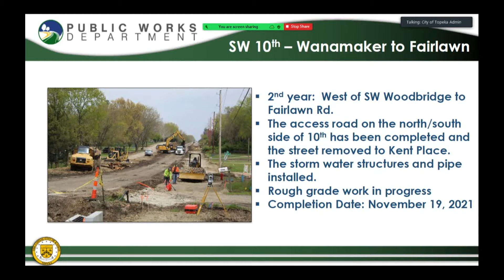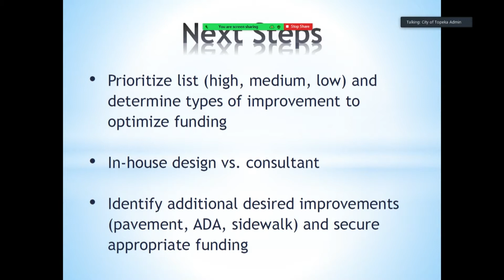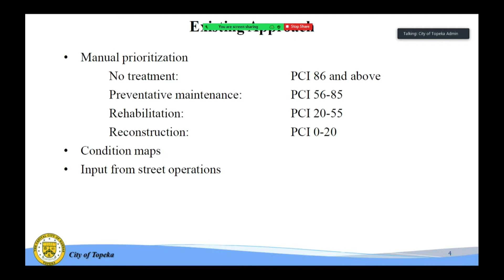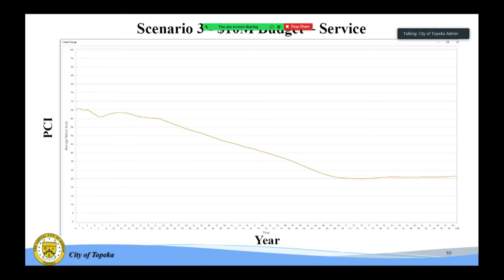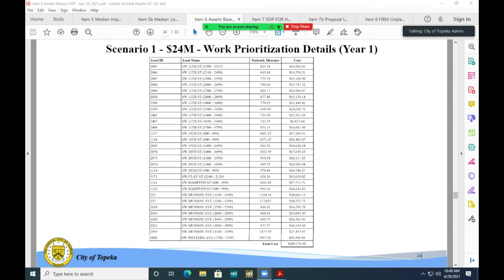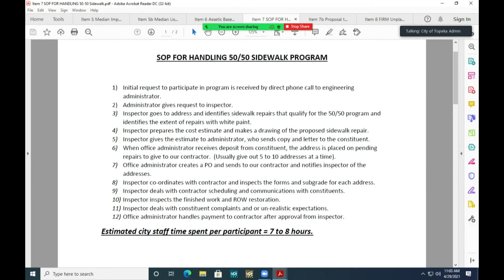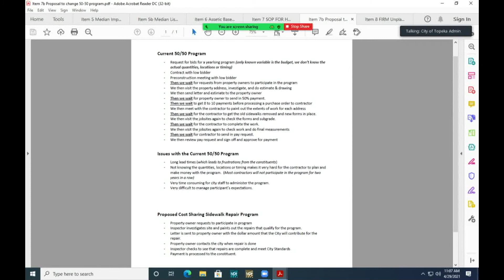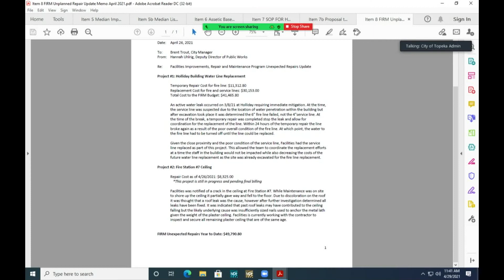Public Infrastructure Committee April 29, 2021